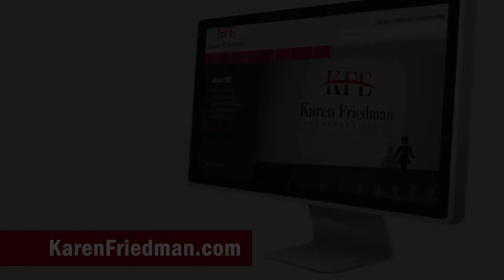Karen Friedman: Verbal Courage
Sample talk from Karen Friedman, CEO of Karen Friedman Enterprises.